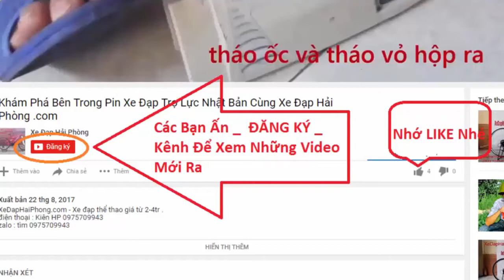Đánh Giá Xe Đạp Cadillac thương hiệu Mĩ Bãi Nhật tại cửa hàng Xe Đạp Hải Phòng .com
Video Đánh Giá Xe Đạp Cadillac thương hiệu Mĩ Bãi Nhật có bán tại cửa hàng Xe Đạp Hải Phòng .com
Một số mẫu xe khác bạn có thể tham khảo: